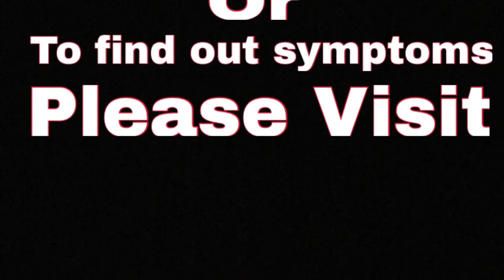Aaron Pousson and Kyle Guidry Fishing For David Mermentau River July 2016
Mermentau River tournament July 2016